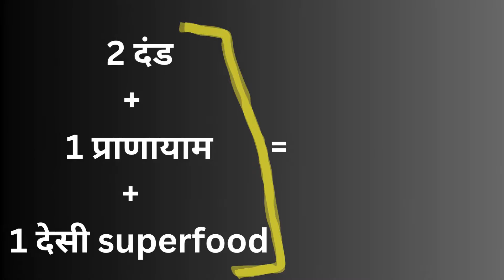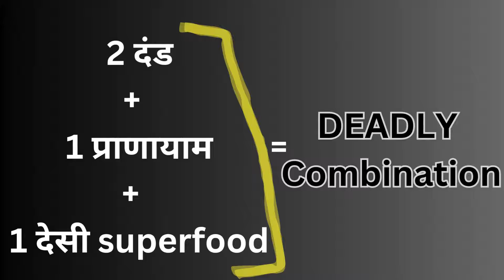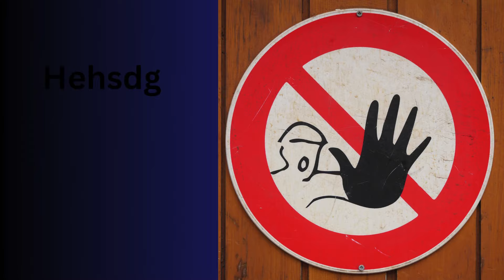The 5 Minute Morning Routine to Boost VIRYA and Stamina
वीर्य और STAMINA से भर देगा - इन दंड, प्राणायाम और सुपर फूड का मेल, आपको फौलादी मर्द बना देगा ||@RajeevAnandYoga

In this Video, I have discussed about 2 ancient Indian Dand 1 powerful pranayama and 1 superfood. which all will increase sperm production naturally, testosterone boost that will helps in building enormous stamina strength endurance power and keep you energize throughout day.

00:00 Intro - Virya ki bharpai kaise karen
01:57 1st practice - Rammurti dand
03:25 2nd Practice - Hanuman Dand
04:09 3rd practice - Bhastrika pranayam
07:31 Desi superfood - Non adulterated Milk
08:14 Bonus tip - Exposure to Sunlight

Benefits of Bhastrika Pranayama
Great for energizing the body and mind.
Since we maximize our lung capacity while doing it, the pranayama helps remove toxins and impurities.
It helps in the sinus, bronchitis, and other respiratory issues.
Improved awareness, perceptive power of senses.
It helps balance doshas.

Hanuman Dand is a challenging yet rewarding exercise that offers a wide range of physical benefits, including strength, flexibility, balance, and endurance. It's a valuable addition to any fitness routine, especially for those looking to improve their bodyweight strength and movement proficiency.
Rammurti dand Strengthen your core, boost stamina and enhance your core, boost stamina and enhance flexibility

Queries Covered:-
virya ki bharpai kaise karen
virya bachane ke fayde
virya nash ke nuksan
virya ko gadha kaise kare homeopathic medicine
virya ko urdhvagami kaise kare
virya badhane wale food
virya nikalne se kya hota hai
virya ki bharpai kitne din mein hoti hai
virya ki bharpai kaise kare sanyasi ayurveda
virya ki bharpai kitne din mein hogi
virya nash ki bharpai kaise kare exercise
virya nash bharpai
virya kaise badhaye brahmacharya
Sperm motility
वीर्य बचाने के फायदे
वीर्य बढ़ाने का व्यायाम
वीर्य को कैसे ऊर्ध्वगामी करें
वीर्य वर्धक आहार
वीर्य कम होने के लक्षण
वीर्य को कैसे बचाएं
वीर्य रक्षा कैसे करे
testosterone boosting foods
testosterone booster foods hindi
testosterone booster foods and exercise
how to increase sperm count and quality
how to increase sperm volume fast naturally
testosterone yoga asana
testosterone booster yoga in hindi
high testosterone yoga
testosterone boosting yoga poses
pranayam to increase testosterone
virya badhane wale yogasan
virya badhane wale yoga
virya badhane wale pranayam
bhastrika pranayama
bhastrika pranayama benefits
bhastrika pranayama kaise kare
bhastrika pranayama ke fayde
bhastrika pranayama for beginners
hanuman dand kaise lagaye
hanuman dand ke fayde
hanuman dand benefits
hanuman dand exercise
hanuman dand
ram murti dand
rammurti dand kaise lagaen
ram murti dand ke fayde
ram murti dand kaise lagate hain
ram murti dand lagane ke fayde
ram murti dand lagane ka sahi tarika
ram murti dand benefits
superfoods for testosterone boost
सुपर फूड
ब्रह्मचर्य
Brahmacharya